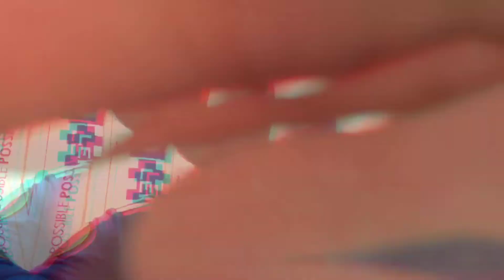MANCHESTER CITY vs LEICESTER CITY - Match Preview And Predicted Lineup!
So today boys and girls we are back with a brand new video on the channel and today i bring you guys my Manchester City vs Leicester City match preview! In todays video i go through the Manchester City side of things, My thoughts on the game, My score prediction and my predicted lineup! Its a big game today for the foxes, and its going to be a very tough one. Make sure you let me know your score predictions and thoughts on the game in the comment section down below!